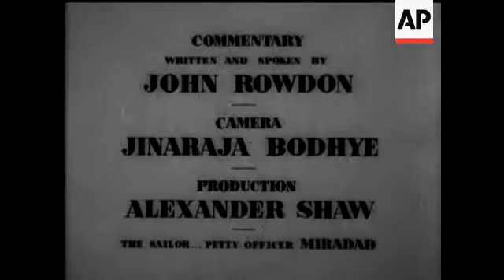INDIAN CONVOY - SOUND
Various scenes of an Indian Convoy at sea. The pictures are taken aboard a Corvette and show the Convoy under way and types of Indian sailors. It was made as an M.O.I. Film by Alexander Shore. Hardly any action, but guns are so on firing in practise. The main interest in the story lies in the Indian Sailors and the Indian built Corvette. Excellent shot of a Depth Charge being fired and exploding.